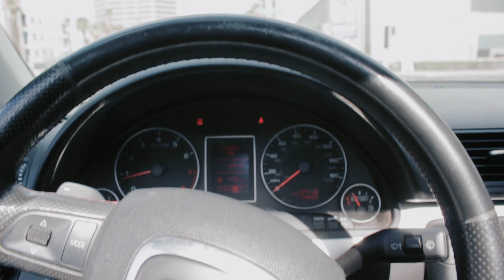Don't drive and film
bookOFraymundo
vlog 9